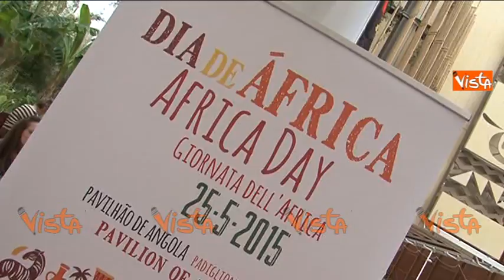EXPO PADIGLIONE ANGOLA E SAO TOME IMMAGINI 25-05-15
Expo padiglione angola e sao tome immagini (Agenzia VISTA) - Milano, 25
maggio 2015 / RETE7